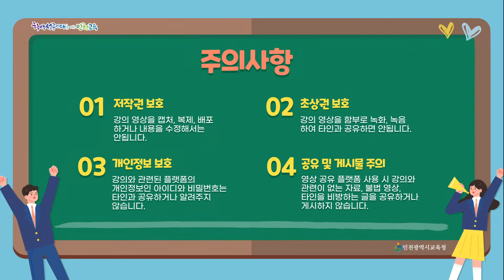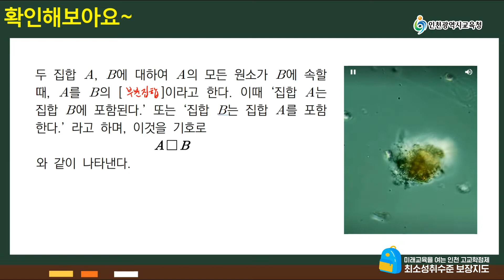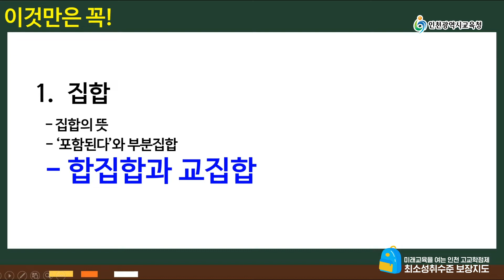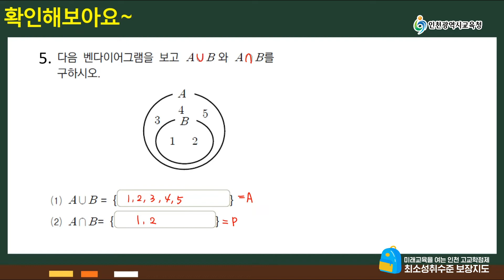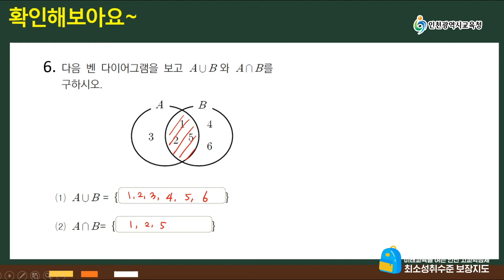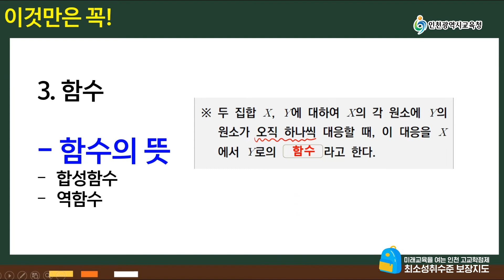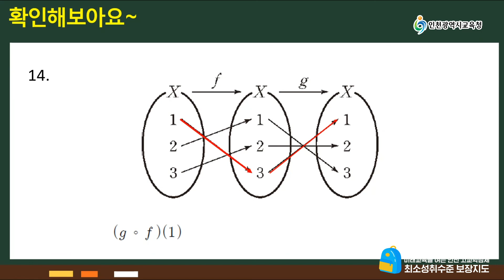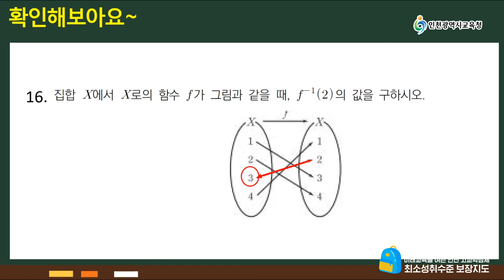29. 최소성취수준보장보충수업 (수학_19차시) 11~14차시 복습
최소성취수준보장지도자료(국어,수학,영어) 관련 자료 확인 인천광역시교육청 고교학점제 -자료실-업무참고자료(11번 탑재)